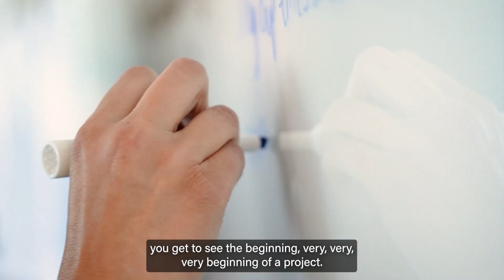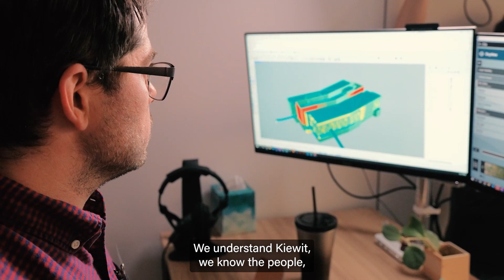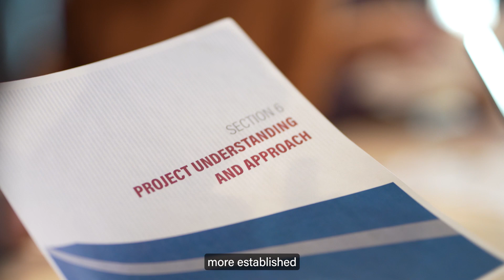Team Spotlight: Kiewit Infrastructure Proposal Services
Kiewit’s infrastructure proposal services team plays an integral role in project pursuits. Learn more about this  group of creative experts and how they leverage teamwork, innovative technologies and 3D visualizations to communicate compelling narratives to project stakeholders.